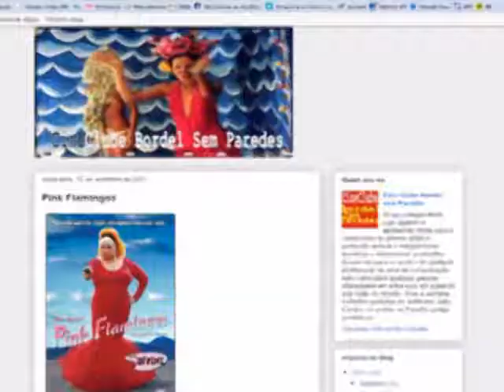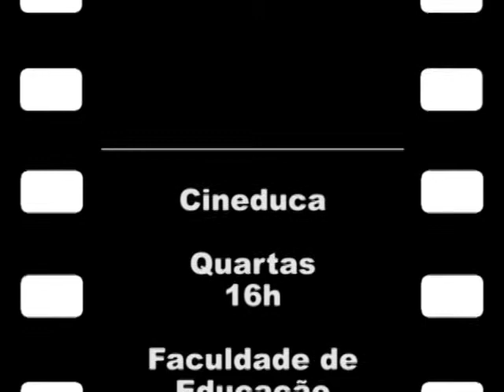Cineclubes de Juiz de Fora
Matéria feita para o programa Noticias Quentes, no segundo semestre de 2011.

Faculdade de Comunicação Social - UFJF